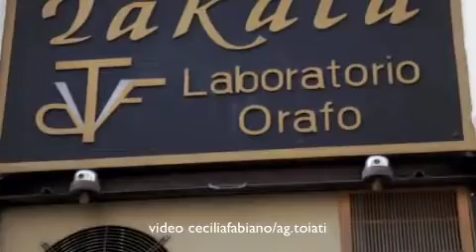rapina in via cavour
una gioielleria in via cavour è stat vittima di un tentativo di rapina fermato in via 4 novembre mentre discuteva con un tassista il rapinatore gravemente ferito è stato ricoverato in ospedale